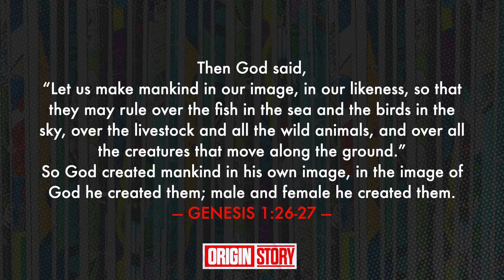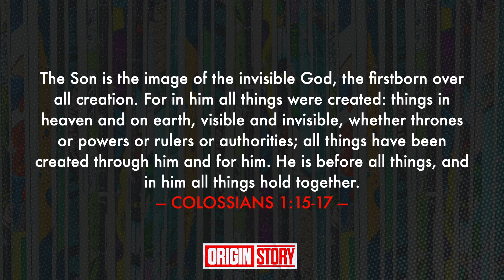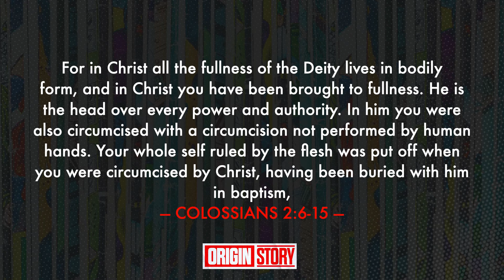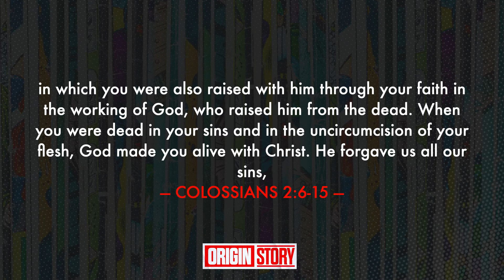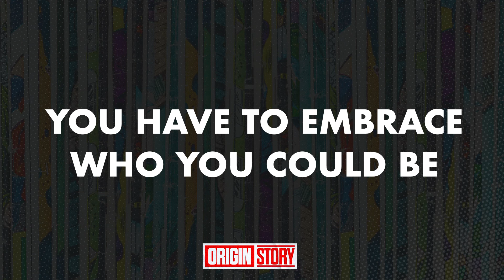Embrace Who God Made You to Be | Origin Story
Heroes embrace who God made them to be. Check out the message from Engage from April 11, 2021 by Matt Pineda.

ABOUT
Mount Pleasant's High School Ministry does more than equip students for their futures, we are equipping them with more knowledge of God’s Word, a better understanding of themselves, and where they specifically fit into God’s Kingdom. We provide a place for students to transform into adults while providing a firm foundation for a strong, lifelong relationship with Jesus Christ.

Join us every Sunday at 6pm for Engage, our weekly service for high schoolers, and join a small group for a safe place to ask questions, learn with others, and have fun!